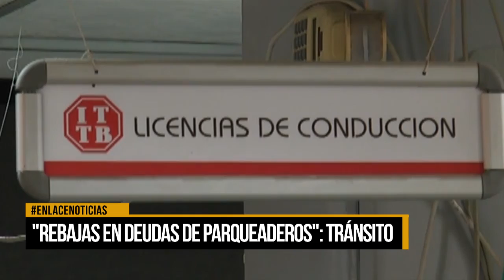“Rebajas en deudas de parqueaderos”: Tránsito